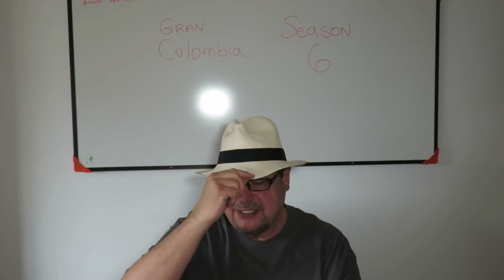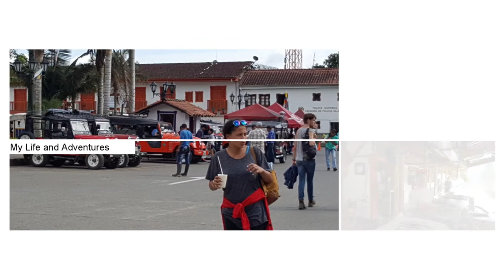Behind the Scenes (released to public)- Video History